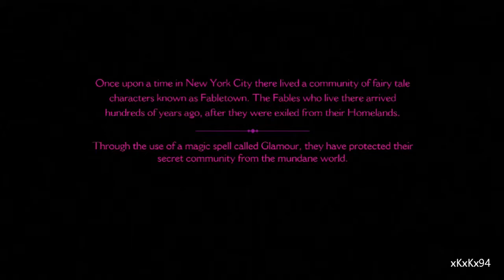The Wolf Among Us Gameplay Walkthrough Episode 1 Faith Part 1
The Wolf Among Us Gameplay Walkthrough
The Wolf Among Us Gameplay Part 1
The Wolf Among Us Episode 1
The Wolf Among Us Episode 1 part 1 Faith
XBOX 360,PS3 720 HD
The Wolf Among Us Gameplay No Commentary
The Wolf Among Us is an ongoing episodic graphic adventure based on Bill Willingham's Fables comic book series.It was developed by Telltale Games
the game will consist of five episodes

The game features a choice-based system where the player takes control of Bigby Wolf and decides if he should give in to his wolf side, or whether he should try to get along and keep everybody safe.He tries to keep fairy tale characters, such as one of the Three Little Pigs and Mr. Toad, from being detected by the 'mundies', non-fairy tale people.

Many fairy tale creatures have moved into an area of Manhattan known as "Fabletown". The sheriff, Bigby Wolf, once the infamous "Big Bad Wolf," becomes swept into a case involving the gruesome murder of a Fable. With this death in Fabletown, along with his history of violence and brutality, Bigby finds his role as protector and sheriff threatened.

Charcters:
Bigby Wolf
The Woodsman
Mr.Toad
Faith
Bufkin
Snow White
Beauty
Magic Mirror
Beast
Dee
Holly
Grendel
Colin
Ichabod Crane